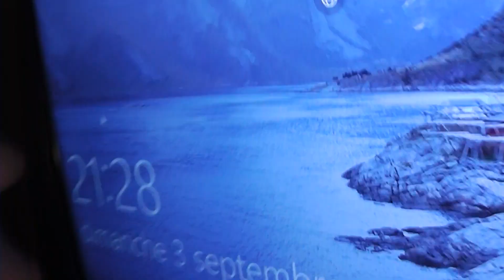[Switch] Que vaut la Switch 6 mois après sa sortie ?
Un mec qui parle de la Switch... tous les jours.